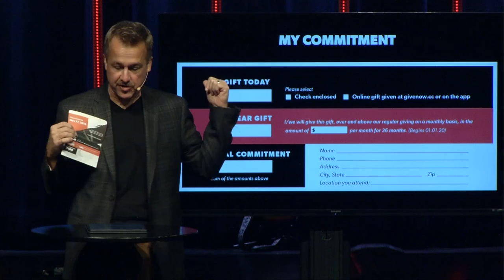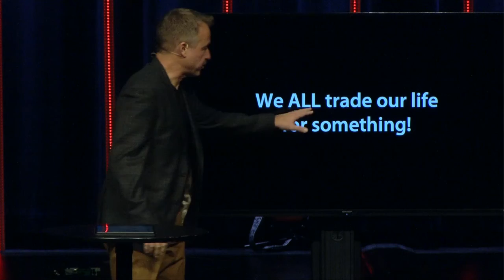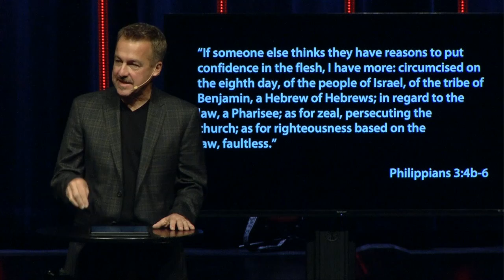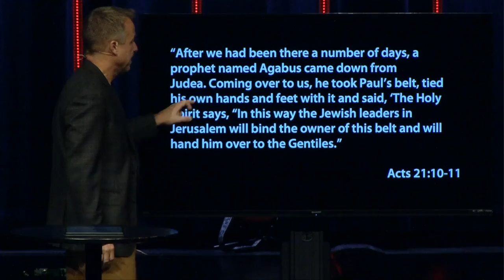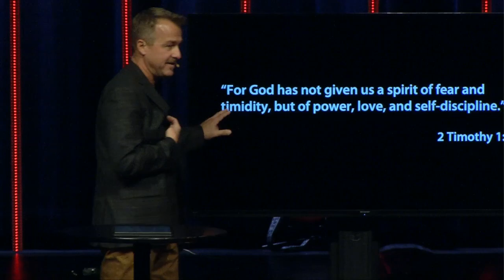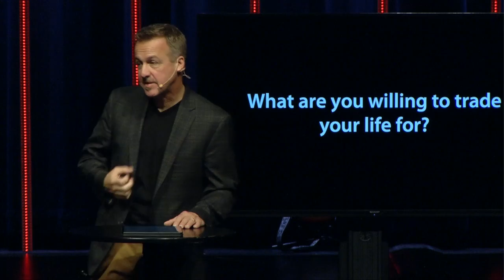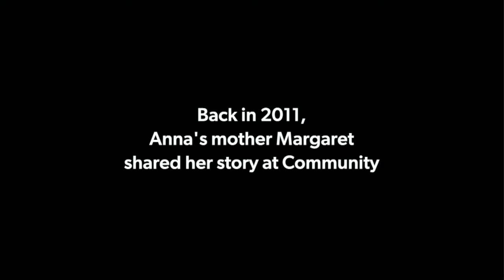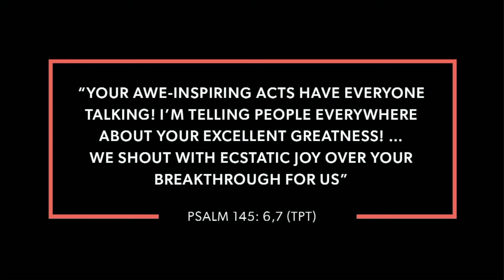Breakthrough - Week 5